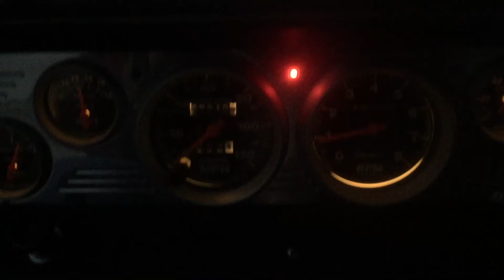C-10 Street Rod Muscle Truck 1964 Chevrolet C10 Beast southernhotrods for sale now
358 Small Block… 470HP/500FT.LBS
Tremec TKO600 5-Speed Transmission
12-Bolt Rear End w/4.11Gear & Eaton Posi
“C” Notched Lowered 7/5
1964 Chevy C10 Short Bed Fleetside Custom. Let me just say that this is one badass pickup truck that you can drive every day or across the country. The truck cruises at 70MPH @2100 RPM and gets 16MPG. It has 470HP and 500FT.LBS of torque. The truck was built right & owned by a top notch mechanic in NASCAR country (Mooresville, NC). It comes with a clear & clean North Carolina title. Not to over sale, but I cannot stress enough what a good build that this truck is. I have had many of these type trucks/builds, and I can tell you that I have not had one yet that runs, shifts, drives & handles as well as this one does. If you like the way this truck looks then you will fall in love with it once you drive it. This is NOT a brand new build with bugs/issues to work out. The truck was built approximately 6 years ago and has averaged 4500 miles per year…for a total of 27,248 miles on it as of right now.

The truck has old paint/patina with rust in the usual places for these trucks but not too bad. It has a wood bed and the gas tank has been relocated to the rear. It has all of the original sheet metal and the truck has never been wrecked. The windows roll up and down just fine and all of the lights work including the turn signals, brake lights, and so on. It is running 5x5 lug pattern factory style wheels at this time. At one time it had 20” BOSS wheels that looked pretty good… however I like this factory/sleeper look better myself but that’s just my opinion.

Enough selling now for the nuts & bolts:

The engine is a 358 small block Chevy 4-bolt main with ARP main studs, GM forged steel crank, .010/.010 forged Eagle H-beam rods, sealed power forged pistons with floating pins, AFR 180 CFM aluminum angle plugs, 65cc heads, Competition Cams hydraulic roller cam 230/236 @.050 .570/.580 lift, Harland Sharp 1.6 roller rockers, Edelbrock performer RPM Air Gap intake w/Quick Fuel HVH Super Sucker spacer, AED 750 HO/HP Carburetor, TCI Rattler harmonic balancer, Billet pulleys, Serpentine belt set up, and the list goes on…

It also has a MSD 6AL ignition 6000 RPM chipped because it will twist to 6K in first gear in the blink of an eye. MSD Pro Billet distributor, Sanderson block hugger headers mandrel bent 2 ½” exhaust, Fluidyne 5 row radiator w/16” SPAL electric fan set up with thermostat to kick on at pre-determined time (also has over ride toggle for manual operation). All fasteners are ARP, Ram SFI flywheel, Centerforce ceramic 6 puck clutch.

The transmission is a Tremec TKO600 5-speed manual with a Hurst shifter rated to handle 600 FT. LBS of torque… “64 overdrive”. This was a complete NEW transmission and components built by Tremec to bolt on the 60-66 c-10’s at a cost $5000.

The rear-end is a Chevy 12-Bolt with 4.11 gear and Eaton POSI limited slip differential, Moser 30 spline axles with 5 on 5 lug pattern.

The rear suspension is “C”-notched (done right) lowered 7” with NEW square tube trailing arms, 5” lowering springs 2” lowering blocks, custom pan hard bar, and gas shocks front and rear. The front suspension had all ball joints, tie rod ends, and etc. replaced and was lowered 5” with 2” modular drop spindles and 3” drop springs.

All brake lines hard and soft and front to rear have been replaced and it has power disc on the front w/5 on 5 bolt pattern… drum rear with 8” double diaphragm booster/master and proportioning valve. It also has a new power steering box set-up that works flawlessly. The fuel tank is a 17 gallon RCI aluminum relocated to under the bed with Holley billet HP fuel injection fuel pump and Holley Billet HP fuel filter.

The interior has Corbeau bucket seats with 5-point intact harness and Camlock quick release, a C10 center console, Auxometer instrumentation, Hurst shifter, Mooneyes California Metalflake steering wheel (very cool) …

The heater and the defrost work fine but the fan makes a little noise. It does NOT have AC.